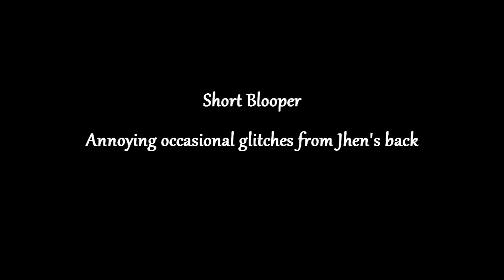MHP3【ガンランス】ジエン･モーラン | Jhen Mohran 12分19秒 [HD]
Re-did the whole tracklist + Short Blooper @ the end of the video + You finally get to hear one of my ending tracks in full

Check my VIDEO RESPONSE for an alternate way to beat Jhen using Freestyle Gunnery (UNCHARGED) with Ukanlos Hail.

Technique Used: Freestyle Gunnery (CHARGED with bombing)

I had to temporary return from my well deserved break to fix a few errors on my first Jhen upload. I have certain OCD issues with these type of matters lol. I will note the differences below:

1) I used a new technique and Gunlance compared to my first take. Obelisk is just as effective as Ukanlos Hail but requires slightly different positioning and combos. I figured it would be boring to watch the same technique and Gunlance take all over again with a better time.
2) I delayed my first wyvern fire attempt [ 1:56 ] to ensure it hit Jhen's arms. [ credit to this goes to DoNotPursue from GameFAQs for bringing this up ]
3) For the second part of the battle [ 10:30 ] I immediately went on a bombing spree after my first set of ballistas (10) were exhausted. [ credit to Fartalis from Minegarde for making me aware of this ]

I didn't expect I would beat the quest at the time shown (12mins 19secs). It could probably rival the best Bow/Bowgun non-heroics/adrenaline speed runs. Not bad.